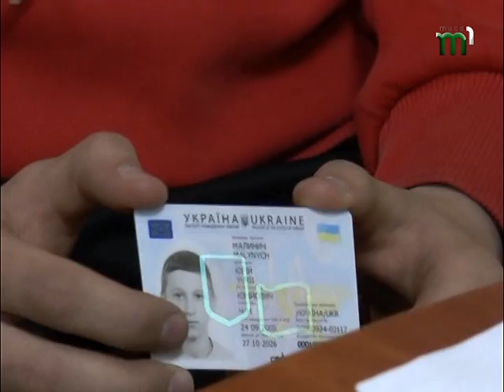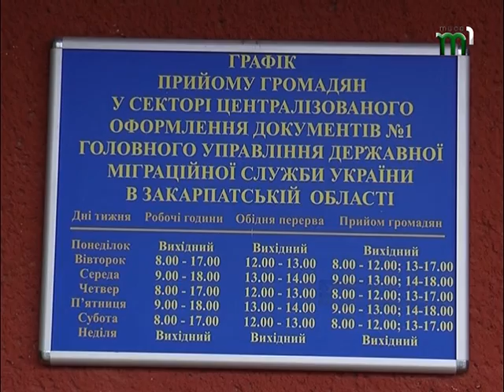Закарпатці "штурмують" міграційну службу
З початку 2017 року українці отримують виключно біометричні паспорти. В очікуванні анонсованого  безвізу  громадяни почали штурмувати відділення міграційної служби.  Адже тільки наявність біометричного паспорту дає право без віз відвідувати Європейські країни. Та отримати бажаний документ не легко -  черги люди займають з ночі.